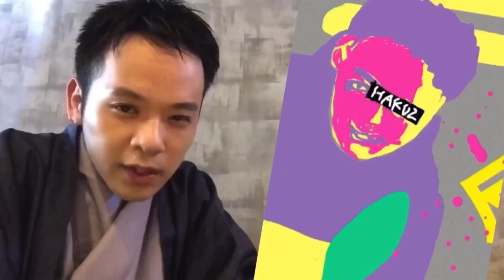リモートで再現⁉︎伯山カレンの反省だ‼︎『神田伯山からの質問に答えられていない滝沢カレンと的確に突っ込む三四郎小宮』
私はモノマネ芸人をやっており、滝沢カレンさんのモノマネをメインに活動させていただいております。

今回コラボしてくださったのは、モノマネ芸人のNo.ナオトさんです☆

神田伯山さんと三四郎の小宮浩信さんを一人二役で演じてくださいました！！
どちらもモノマネそっくりですね(^^)

このチャンネルでは、らりるRIEモノマネ動画をメインに載せていきます！

また、この度、ペットチャンネルを開設いたしました！
らりるRIEの自己満族chと言います。
そちらのチャンネルは私の愛するペット達や私の趣味など…
モノマネ以外の事について動画で紹介していきたいと思います！

◾️LINEスタンプ発売中です。
☆らりるRIEと癒しのペット達☆

◾️所属事務所
株式会社ノーリーズン
東京都港区赤坂6-10-45 ヴィラ赤坂605